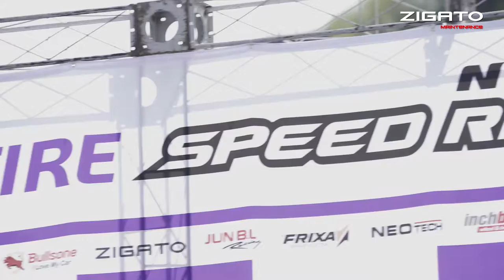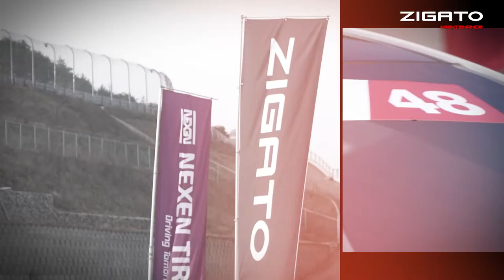ZIGATO Part 01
2016년 4월 24일 인제스피디움에서 넥센타이어 엔페라컵 스피드레이싱이 있었습니다.
대회 후원사 중 하나인 '지가토'에서 프로모션부스와 팀 TSP 트랙데이를 개최하였습니다.
그 영상을 저희 티제이비주얼에서 촬영하였습니다.
지가토는 서스펜션, 휠 등의 튜닝파츠 브랜드입니다.